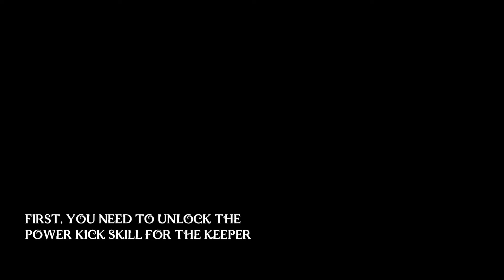QUIDDITCH CHAMPIONS | A SUPERB KEEPER! [Save a goal with your Power Save]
In this video I will show you how to obtain the trophy A Superb Keeper! by saving  a goal with your Power Kick Save